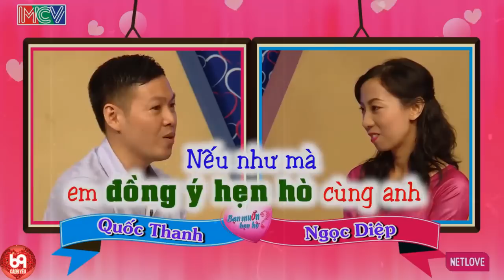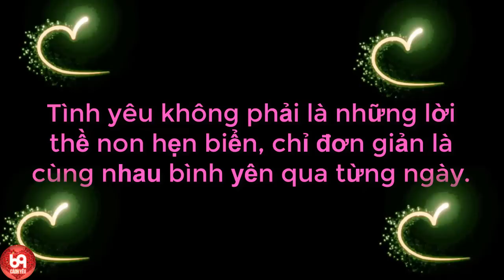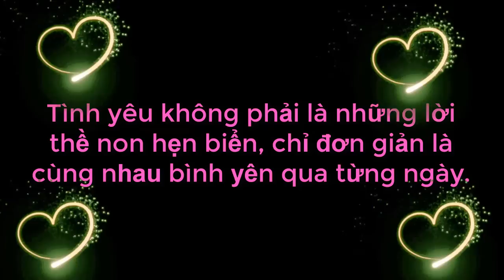Cặp Đôi SIÊU TỐC ĐỘ | Bấm Nút Là Chạy Lại Trao Nhau Nụ Hôn Luôn Và Ngay Làm Ông Mai Bà Mối Hoảng Hốt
69 Cách Yêu là trang cập nhật những chương trình hẹn hò, ghép đôi, mai mối hot nhất hiện nay BẠN MUỐN HẸN HÒ, HẸN ĂN TRƯA, VỢ CHỒNG SON, YÊU LÀ CƯỚI, MAI MỐI CÙNG NGƯỜI LẠ